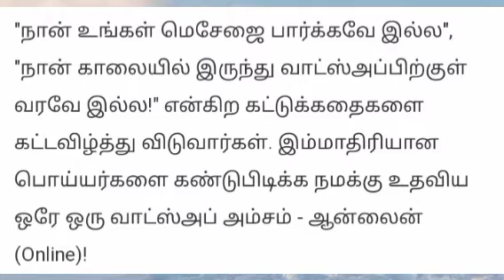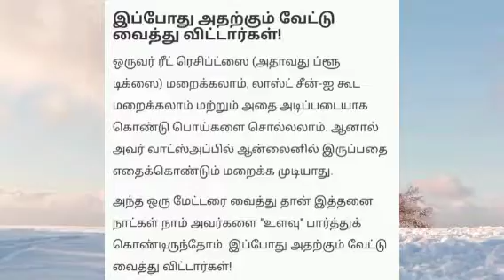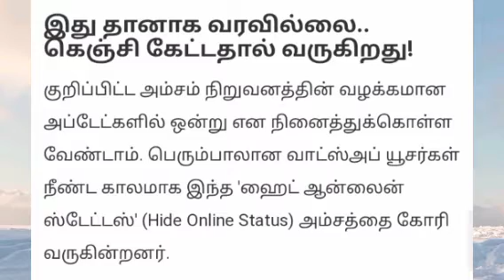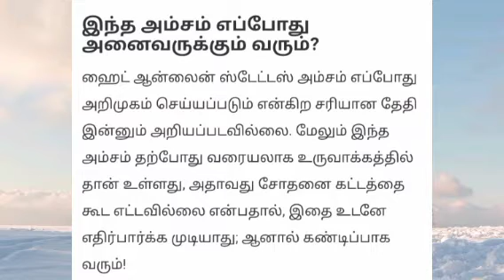WHAT'S APP NEW UPDATE